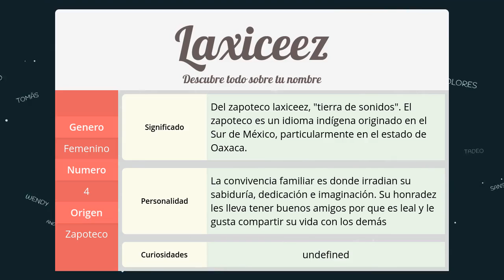Significado de Laxiceez, nombre Zapoteco para tu bebe niño o niña (origen y personalidad)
Descubre el significado del nombre (Zapoteco) Laxiceez y el origen de su procedencia. En la fuente original podras descubrir la personalidad y algunos datos curiosos del nombre para tu bebe.